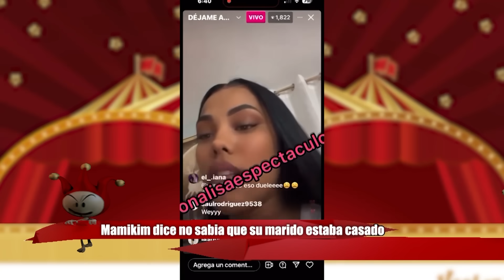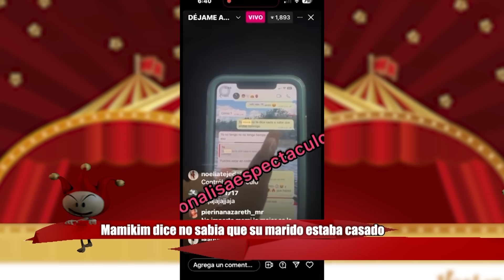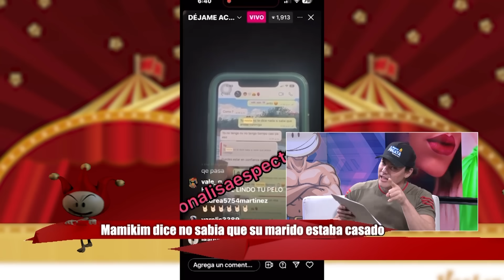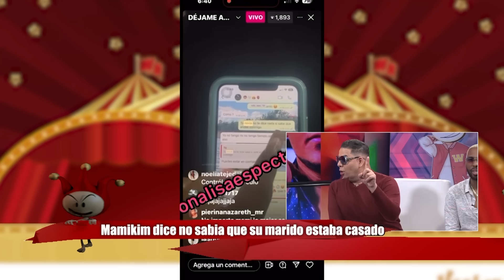MAMIKIM NO SABÍA SU MARIDO ERA CASADO/ ANA CAROLINA SE QUEJA PADRES DE SUS HIJOS Y MÁS